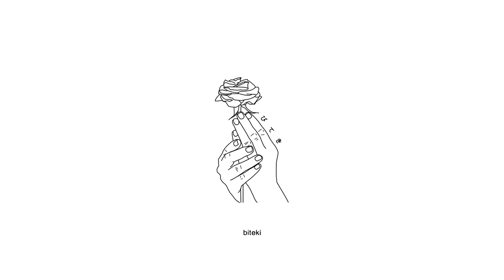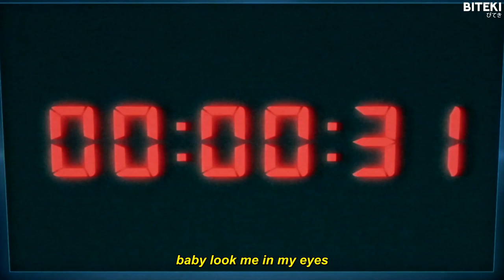Lil Lotus - I Don't Even Like U (Lyrics)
Anime:
Euphoria

Lyrics:
[chorus]
i feel like you should know better
times get rough, i just blame it on the weather
saw you, we were talking 'bout the past tense
remember when we blacked out, remember when we first met
oh well baby, that's alright
i don't wanna talk about it, i just want the time back
baby look me in my eyes
tell me when you talk about me, you don't tell 'em like that

[verse 1]
you tell me all the time how you wish that we were closer
baby now i'm over this
now i tell you all the time how i wish that this was over
think we're getting close to it
i know it's too soon
i can't get you out my head, get out my mind
wish you text me no first decades of my life
why you always gotta text me all the time?
i don't even like you, i don't even like you

[refrain]
i just like the idea, having someone right here

[bridge]
in your bed, and now we're sleeping alone
and all the things that we said, it's just a text on our phone
i know it's hard to forget, i know it's hard to let go
it's in the middle at best, why don't you leave me alone